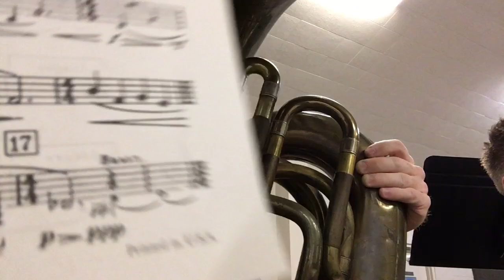Spring 2019 Desert Overture Snippet 02